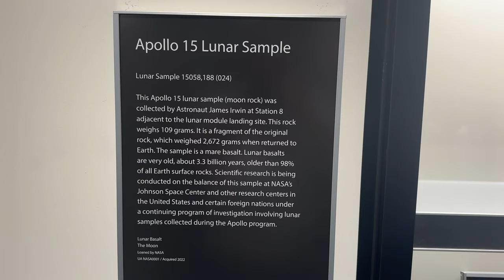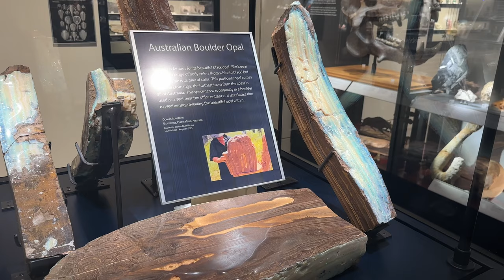Alfie Norville Gem & Mineral Museum University of Arizona Tucson 2024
Visit the University of Arizona Norville Gem & Mineral Museum in downtown Tucson! Recorded February 2024